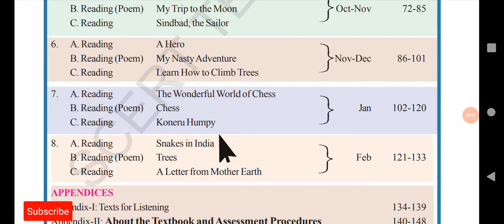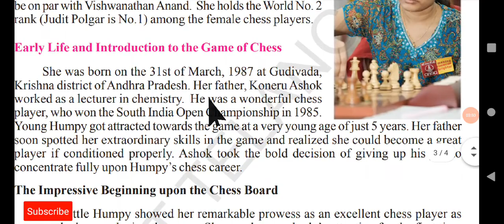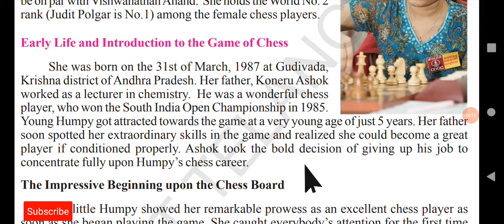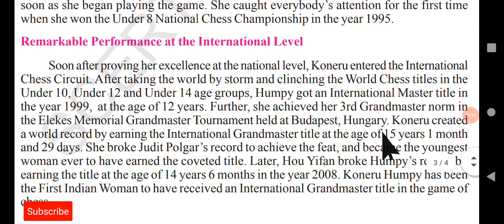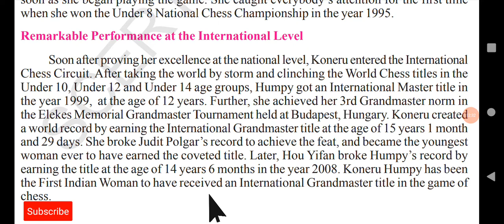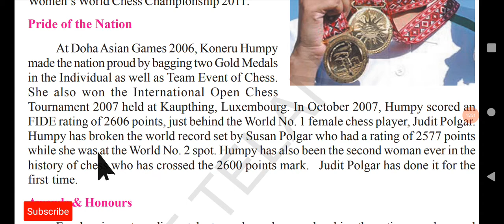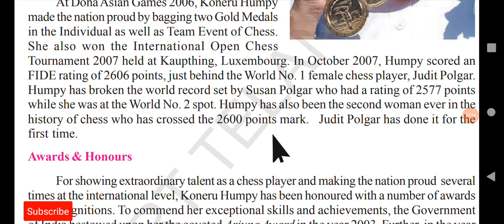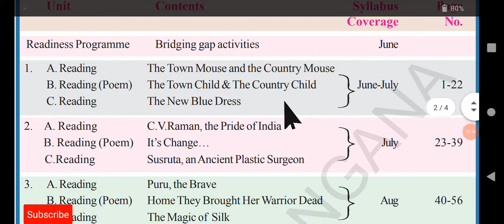Koneru Humpy || 7th class || Unit-7 || Reading-C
Telegram channel link for TET - DSC Aspirants
TET - DSC (AP & TS) ENGLISH

GEARS USED:
-Boya BYM1 Microphone🎤

-Vivo Y20G

7th Class English Lesson Explanation Videos

🔸Unit-1

🔸Unit 2

🔸Unit 3

🔸Unit 4

🔸Unit 5

🔸Unit 6

🔸Unit 7

🔸Unit 8